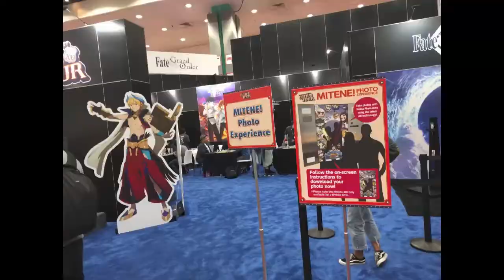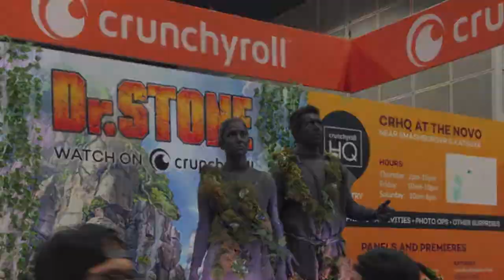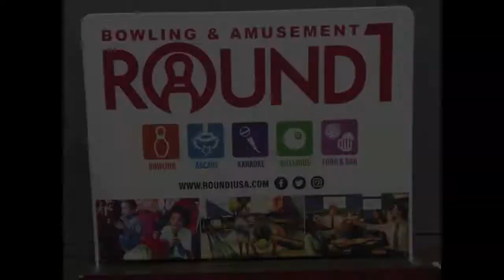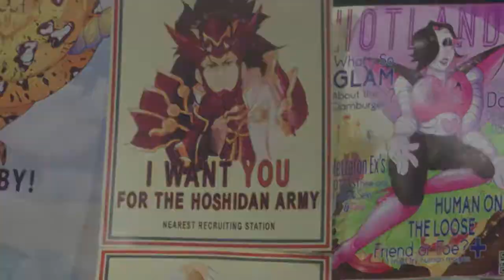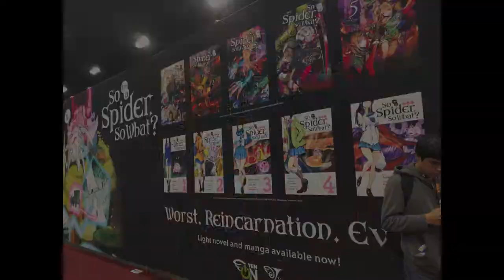Anime Expo 2019